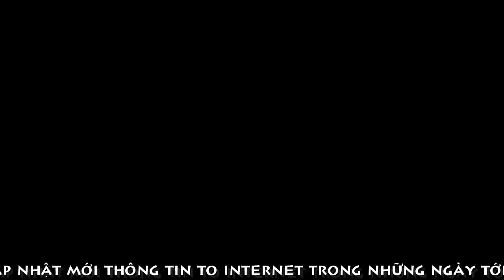[FULL HD]PHAN THIẾT CÁCH LY ||PHỤC VỤ ĐẾN TẬN NHÀ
ĐẠI CHIẾN SARS-COV-2 THẾ GIỚI
PHAN THIẾT CÁCH LY TOÀN XÃ HỘI
CÓ NGƯỜI PHỤC VỤ ĐẾN TẬN NHÀ
PROMOVIES VIDEOKAR NS QUANG DAU